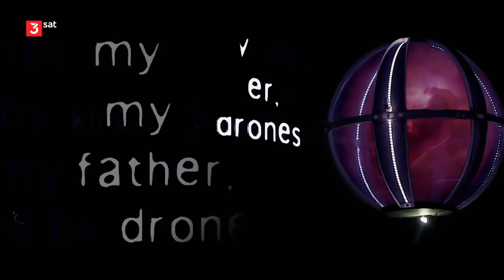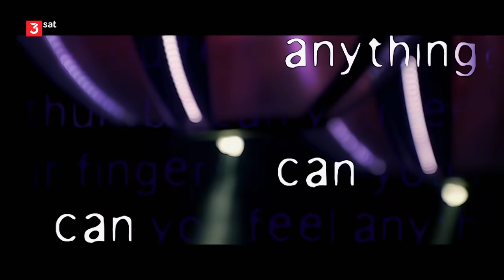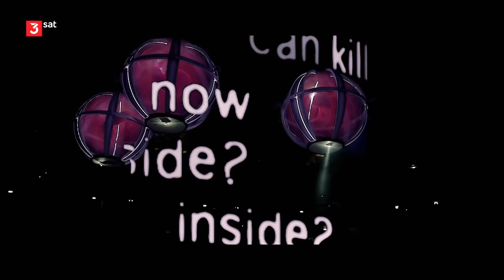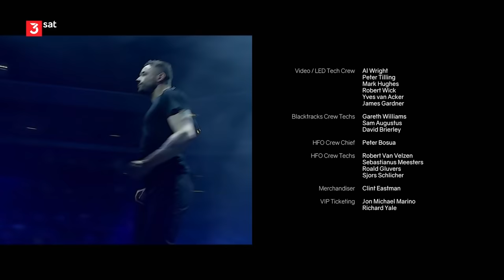Muse | Drones World Tour Film (Full concert - HD)